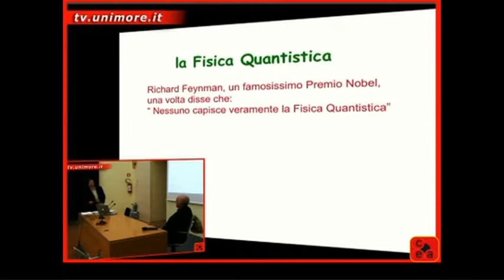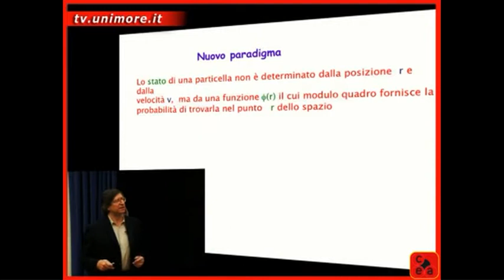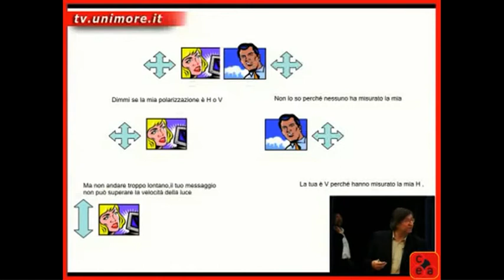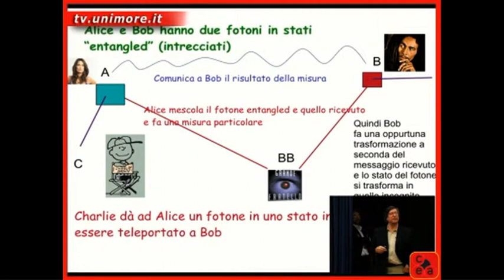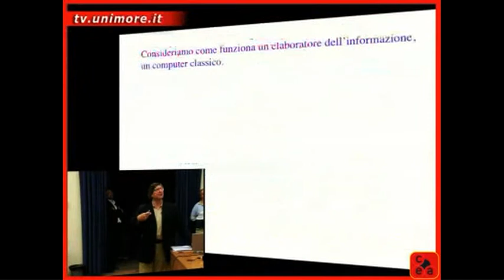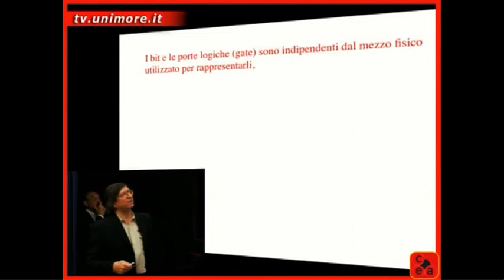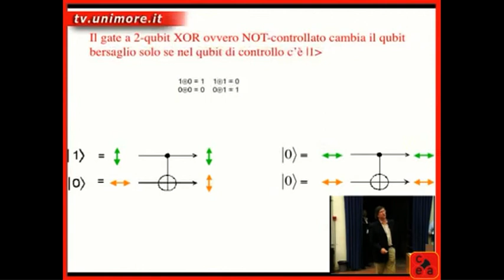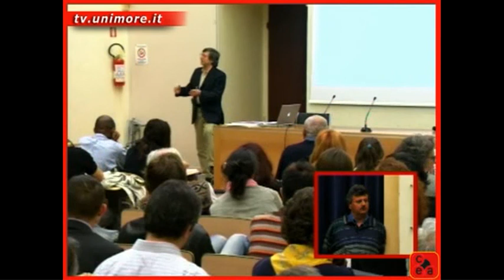02) Paolo Tombesi - Università di Camerino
Dal gatto di Schroedinger alla computazione quantistica
8 Maggio 2006

Modena - sala ex-oratorio del Palazzo dei Musei

Luce, Materia, Causalità.
L'avvento della fisica dei quanti è una delle storie più rivoluzionarie della scienza: attraverso tappe segnate da scoperte clamorose, la nuova teoria quantistica ha avuto implicazioni profonde sul pensiero filosofico contemporaneo e continua a produrre applicazioni straordinarie. Per parlare di questi temi i fisici dell'Uiversità degli Studi di Modena e Reggio Emilia organizzano un ciclo di conferenze a carattere divulgativo sulle origini e l'attualità della fisica dei quanti.